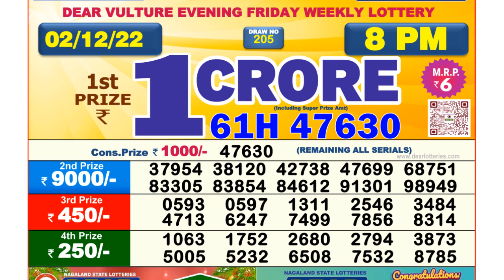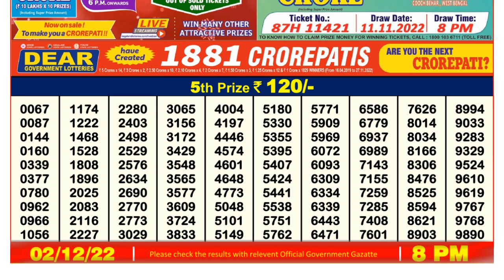🔴Dear Lottery Sambad Live 8pm today 02.12.22 Nagaland State Lottery Result